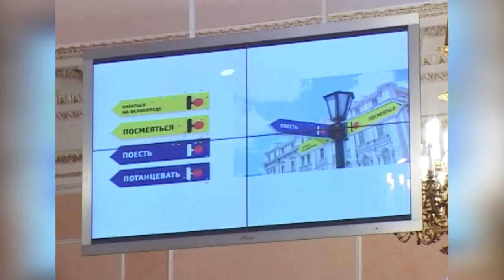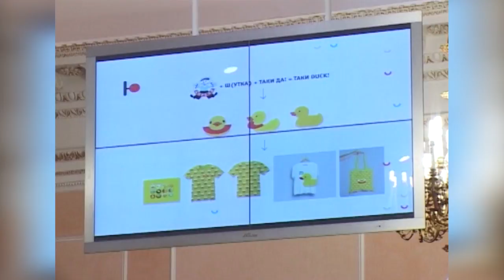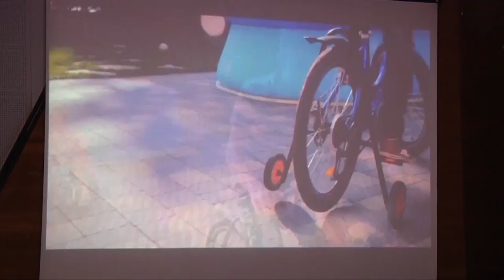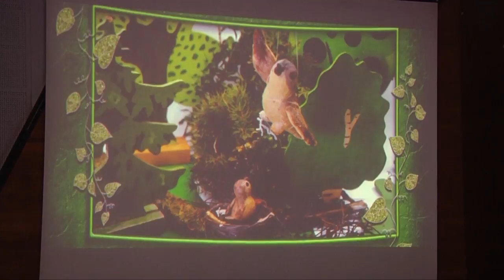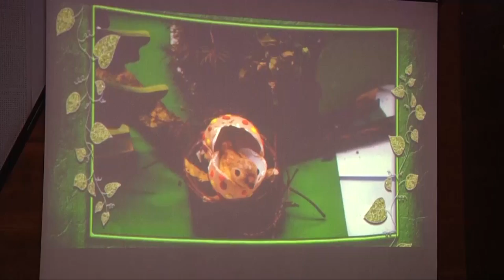Eduna 170318 06